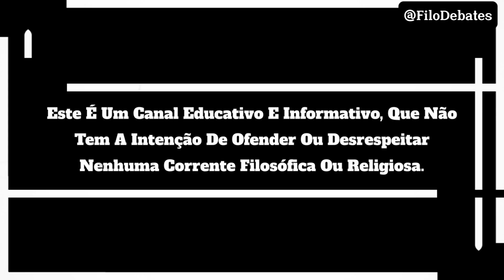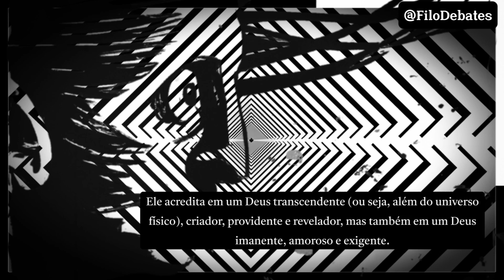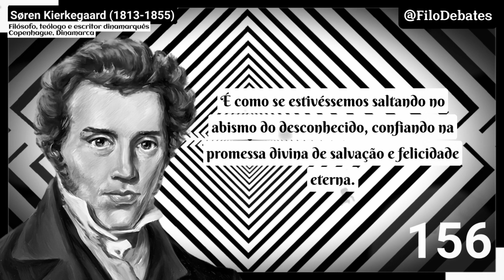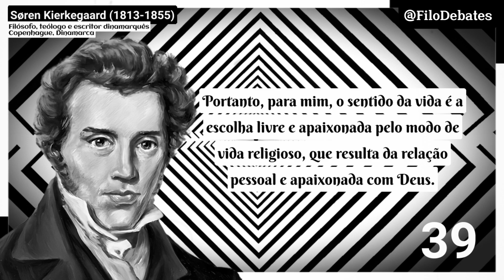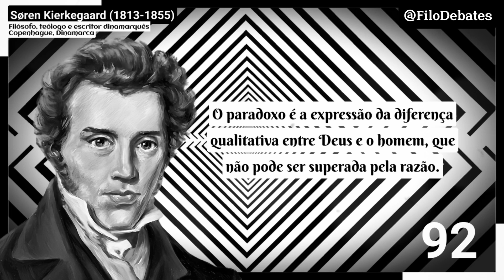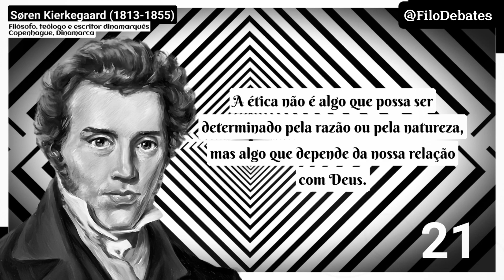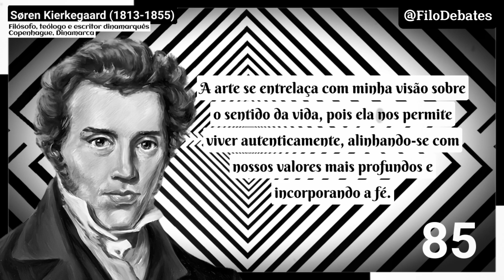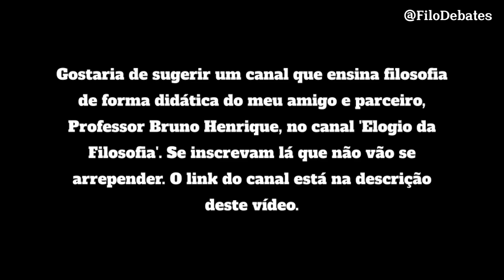Spinoza Vs. Kierkegaard: O Sentido da Vida.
A Filosofia de Espinosa: Monismo e Ética em Harmonia -
Este artigo discute a filosofia de Espinosa, incluindo seu monismo e sua visão ética:

Ou-Ou Um Fragmento de Vida (Primeira parte) -

Conheça o nosso Parceiro:

Um espaço para cultivar o pensamento e a reflexão.

Lembre-se de que a melhor maneira de formar uma opinião crítica é analisar diferentes perspectivas, buscar informações de fontes confiáveis e pensar por si mesmo.